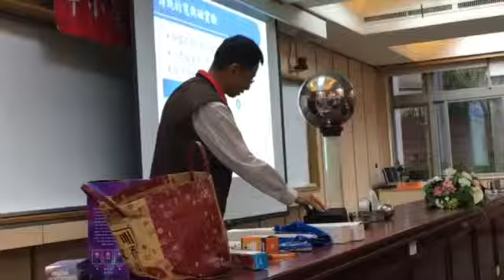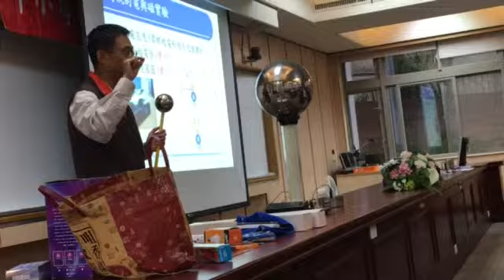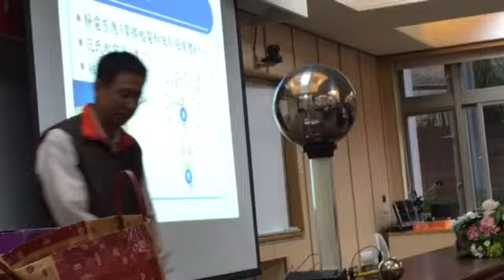謝奇文操作范氏起電器實驗2